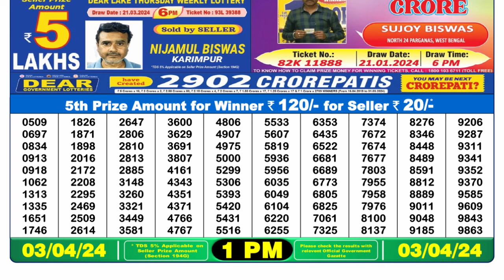Dear Lottery Sambad 1pm today 03.04.24 Nagaland State Lottery Result